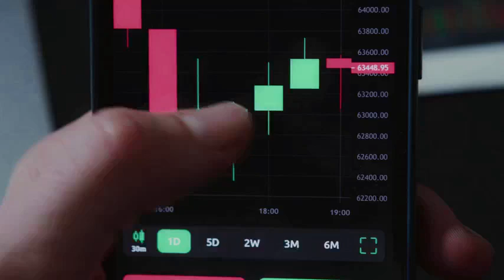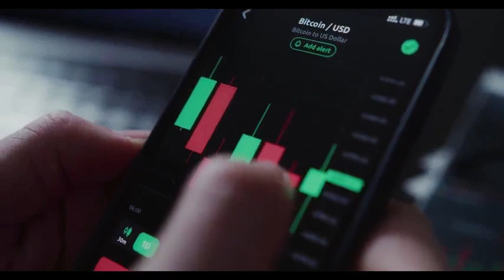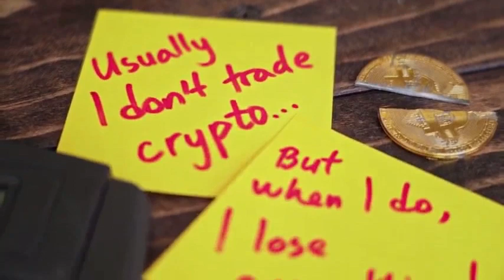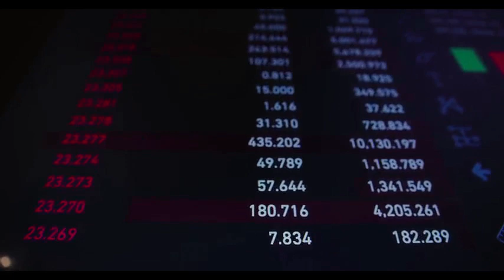ROBERT KIYOSAKI: COMP PRICE WILL X9000 & HERES WHY - Compound PRICE PREDICTION